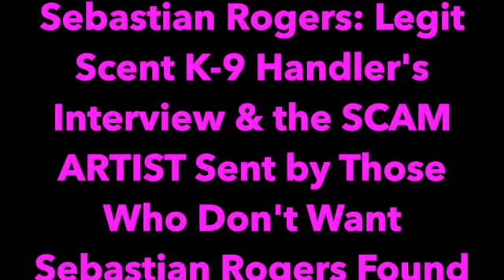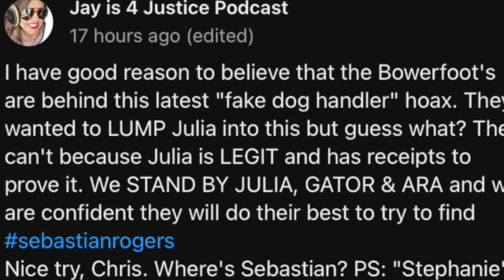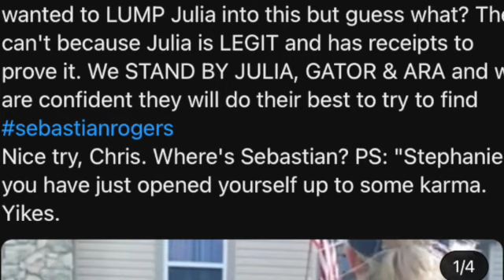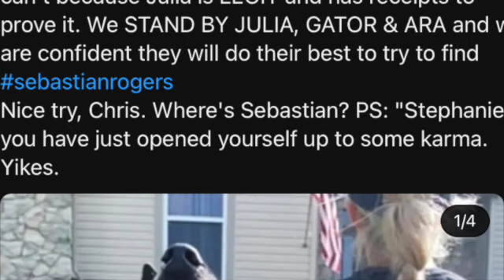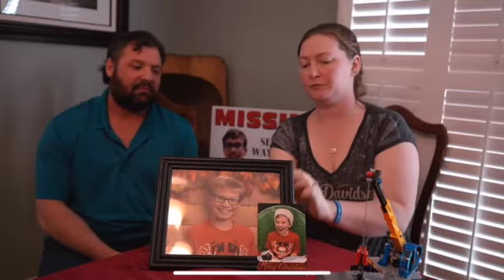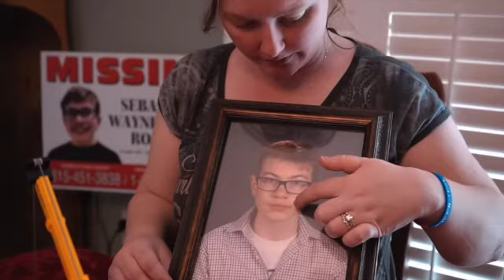Scent K9 Handler's Interview & the SCAM ARTIST Sent by Those Who Don't Want Sebastian Rogers Found!!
Last night, I listened to a four-hour show on scent K-9s and their handlers on Jay is 4 Justice's channel. One of the handlers, Julia Valenti, is an actual trained scent dog handler. The other so-called handler, a lady going by simply Steph, is not. Allow me to break down key points made during the chat and my thoughts on this mess.

Your options include:
1. Hitting that Thumbs Up Like Button after each video.

4. A channel membership (see main page of channel for “JOIN” button).

6. I have coffee mugs, T-shirts, Sweatshirts, and more. Super Thanks in the Comments Section.